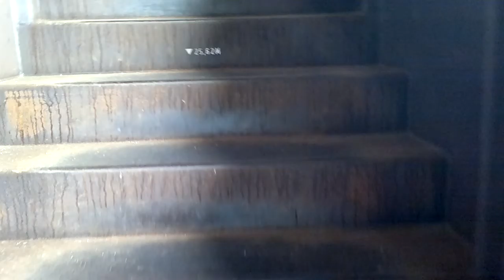›Rostiger Nagel‹ am Sedlitzer See bei Senftenberg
Während ich Ende April 2014 todesmutig den ›Rostigen Nagel‹ am Sedlitzer See bei Senftenberg (Niederlausitz) erklomm und zudem auf halber Strecke unverzagt einem gar schrecklichen Ungetier ins Auge blickte, ließ ich kühn die Bewegtbildaufzeichnung meines treuen Nokia E6 mitlaufen, um später meiner nicht gegenwärtigen Netzgefährtin @de_B9 wahrheitsgemäß Bericht erstatten zu können.

Kameraseitiges Rumgeeiere, aufstiegsbedingtes Schnaufen sowie partielle Unschärfen wie auch Überbelichtungen sind beabsichtigt und integraler Bestandteil des künstlerischen Gesamtkonzeptes.

(Kommentare hier erreichen mich in der Regel nicht. Wer einer Rückmeldung bedarf, möge mich bitte unter @saitam antwittern.)

Uploaded via cuteTube